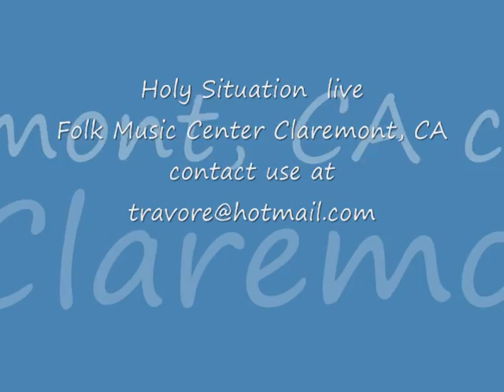Holy Situation jamm @ Claremont Folk Music Center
Holy Situation is comprised of three siblings and a very good friend.  The four, dealing with life started jammin' in the Post Office and created a unique a capella, freestyle blend of vocal percussion and two-part harmony. They sing spirituals, hymns, gospel, soul and anything that just happens.